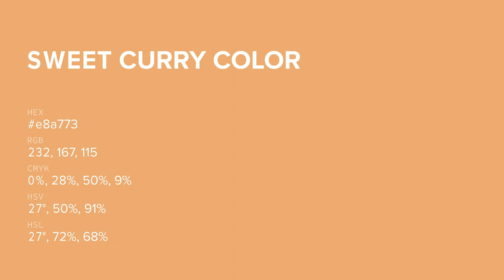Sweet Curry color e8a773 hex color - Orange color - Cool color e8a773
What color is Sweet Curry ? e8a773 hex color - Orange color - Cool color e8a773

Hex e8a773 Color Code is also known as Sweet Curry color.